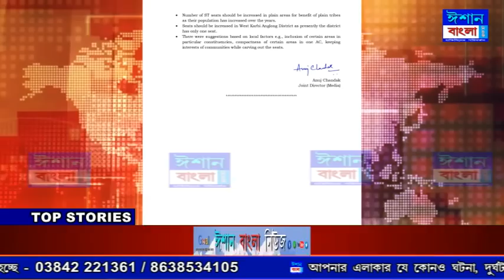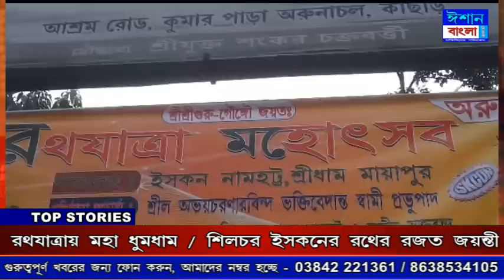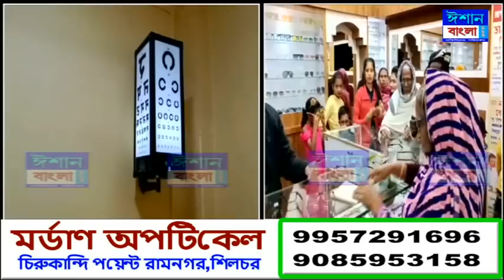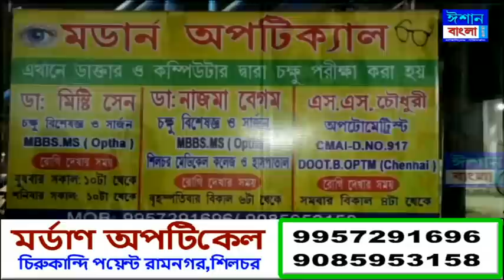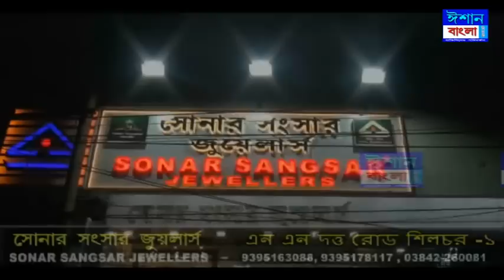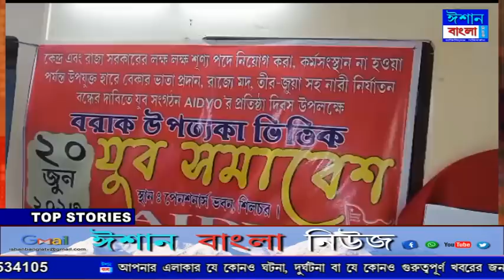ISHAN BANGLA NEWS 20 - 06 - 2023